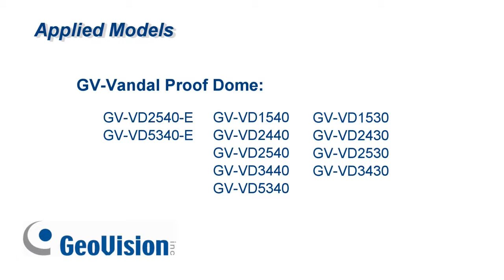GeoVision GV Vandal Proof Dome Camera Weatherproof Shield